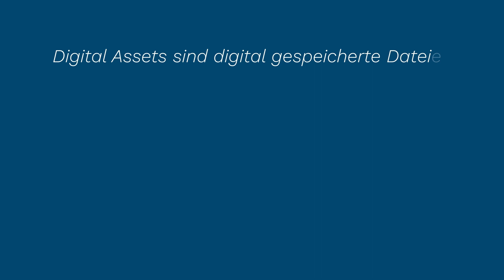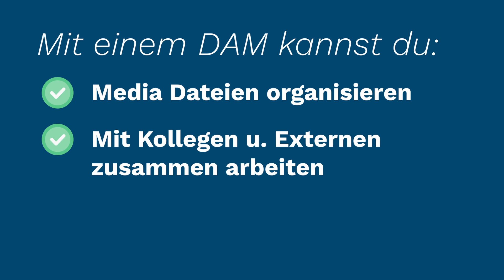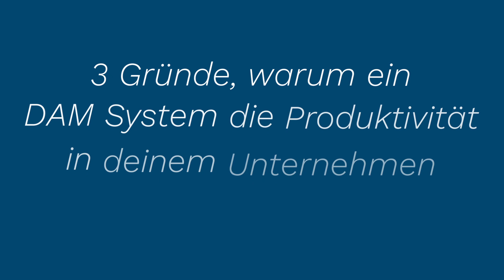Was ist Digital Asset Management? | Effizient Dateien organisieren mit DAM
Mit Digital Asset Management (DAM) sparst du Zeit beim Dateien und Bilder organisieren. Erfahre in diesem Video, was DAM ist und wie du damit effizient arbeiten kannst.

In drei kurzen Punkten erklärt dir Max, wie du DAM als zentrale Mediendatenbank nutzen und damit alle digitalen Assets deines Unternehmens übersichtlich speichern kannst.

Max geht dafür auf die DAM-Basics ein – und noch wichtiger: auf die Funktionen, die einen wirklichen Mehrwert für deinen Arbeitsalltag bringen. Bilder finden, Designs im Team abstimmen und fertige Dateien mit Externen teilen sind dabei nur einige Tasks, für die ein DAM Effizienzvorteile bietet.

Wenn du DAM in deinem Unternehmen einsetzen und damit deine Medien-Workflows effizienter organisieren willst, gibt es für die Umsetzung verschiedene Möglichkeiten. Welche das sind und welche Unterschiede es gibt, erfährst du ebenfalls im Video.

Das erwartet dich:

00:00-01:00 Was ist Digital Asset Management?
01:01-03:06 Welche Herausforderungen löst effizientes Digital Asset Management?
03:07-04:57 Wie setzt du DAM im Alltag um?

👉 Du willst DAM einmal selber ausprobieren? Lege Dir hier für 14 Tage einen kostenfreien Testaccount an

❓ Du hast eine Frage? Stell sie gleich hier in den Kommentaren oder schreib uns direkt

🚀 Du willst noch schneller arbeiten? Tipps für mehr Produktivität gibt’s im pixx.io Magazin